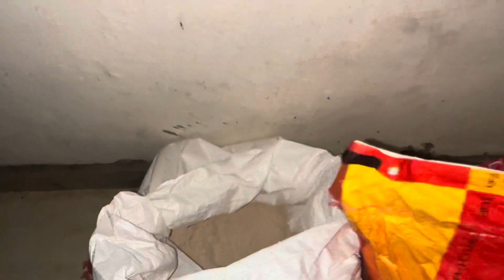Aaj Post Office Me Kaam Nhi Hua 😌| Daily Vlog | Dinner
For Shoot Inquiry